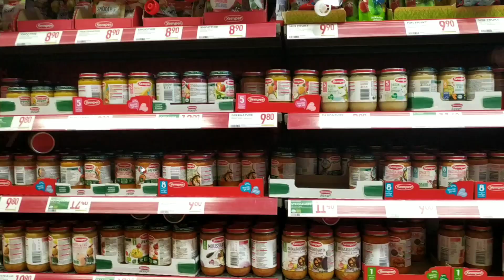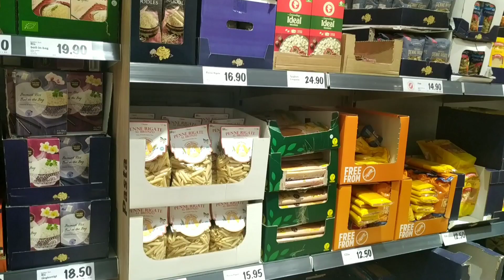Aaj pihu ko kya hua bahar jakar? || Hindi Vlog || vlog#006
Hello everyone, how are you? hope you are doing great.
Today I have shared few glimpse of beautiful Baltic sea and around it in Karlskrona. I hope you will like this video.